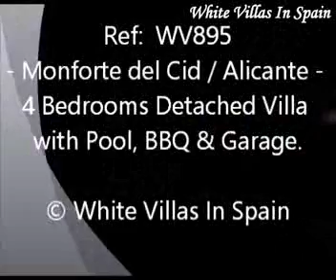Monforte - 4 Bedrooms Detached Villa with Pool, BBQ & Garage - (© White Villas in Spain)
Ref: WV895 - MONFORTE del CID.

- This Detached Villa of approx. 160m² is set on a private plot of approx. 6,000m² of which is totally fenced.